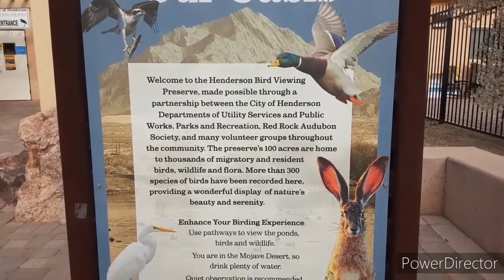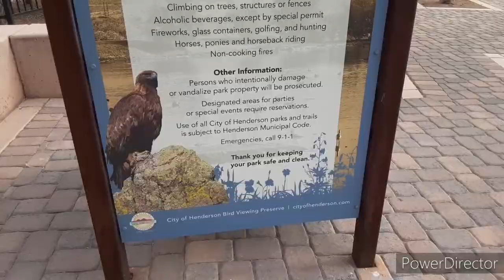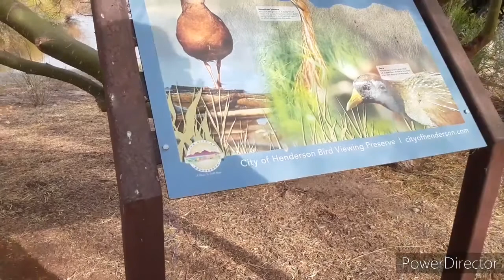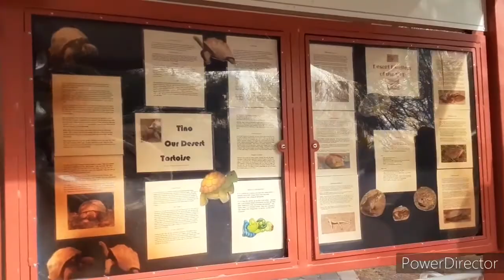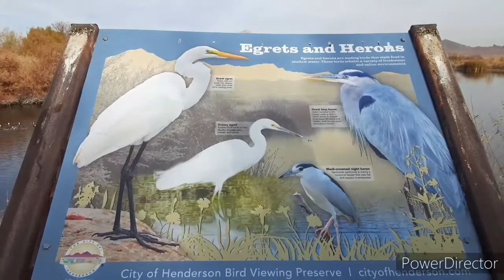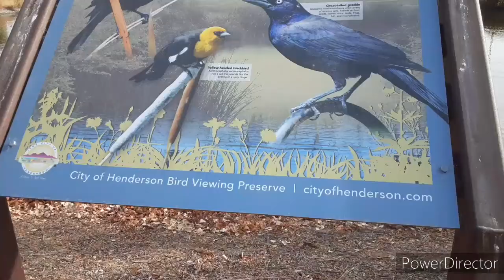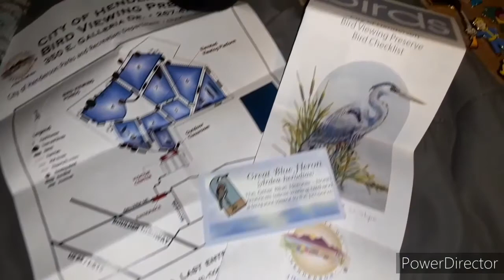Kitten Adventures | Bird Viewing Preserve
Hello! Meow! Today my love and I went on a small date to a Bird Viewing Preserve and he basically became a birder "bird watcher". We loved it so much! We will be back for the other seasons to see different birds! it was a lot of fun!